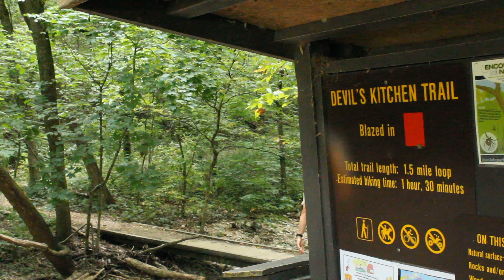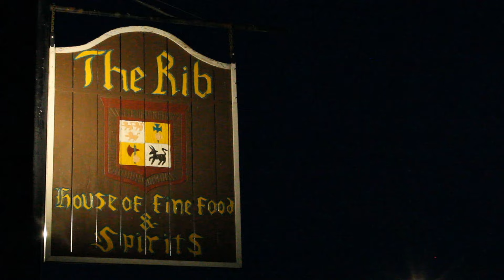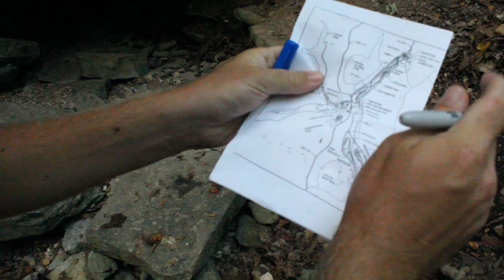BIGFOOT: The Legendary Sasquatch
In the final chapter of the BIGFOOT saga, Neal leaves his life of leisure in dear ould Ireland to return to Roaring River State Park and Fish Hatchery. There, he must save Twitchell, free Alan's soul, and kill the legendary sasquatch.